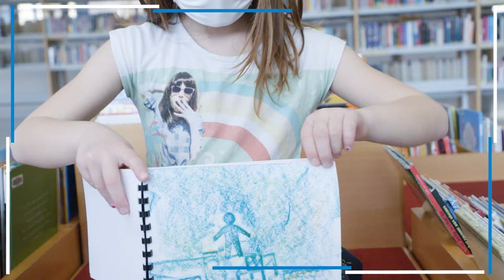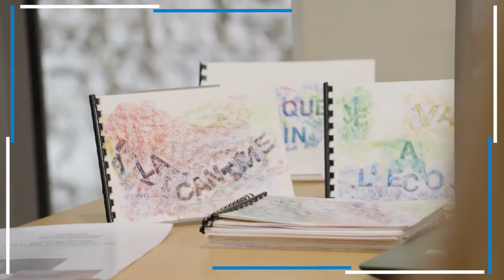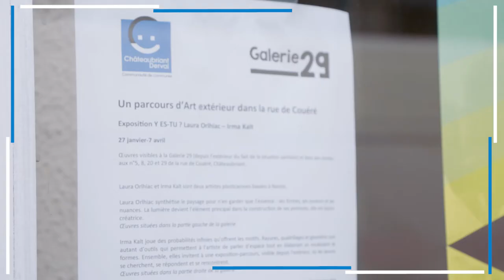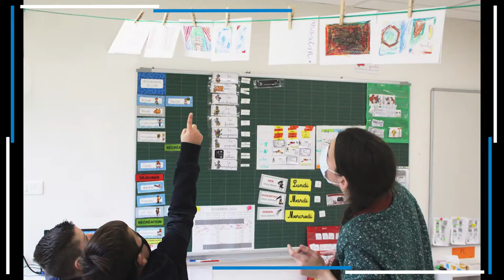Éducation artistique et culturelle 2020-2021 : arts plastiques